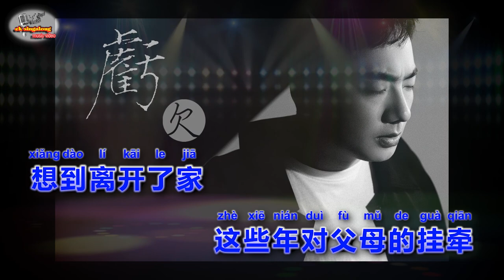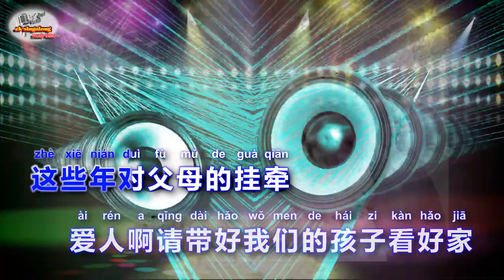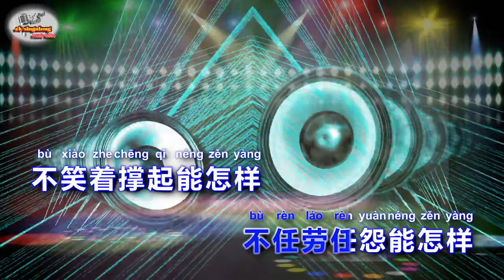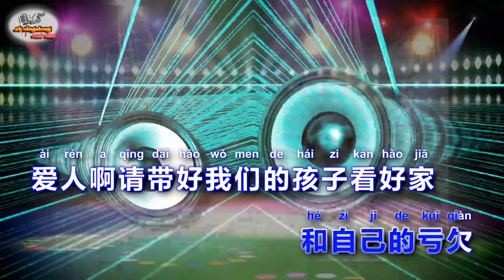海来阿木 - 亏欠 - DJ版 REMIX - Singalong music video